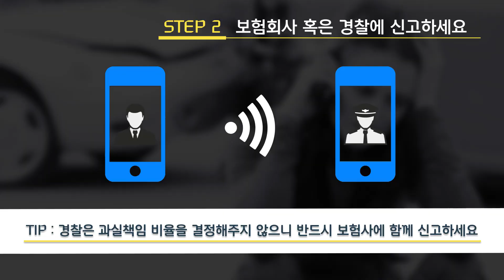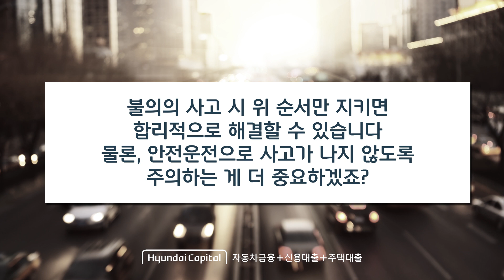[현대캐피탈] 자동차 생활 연구소 #29. 교통사고 대처법 : 이것만 따라하세요!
슬기로운 자동차 생활을 위한 자동차 꿀상식
현대캐피탈 ‘자동차 생활 연구소’에서 확인하세요!

자동차 생활 연구소
#29. 교통사고 대처법

막상 사고가 나니까
뭐부터 해야 할지 모르겠다구요?

‘난 사고 날 일 없어’ 라는 생각에
사고에 대해 아무 준비 안했다구요?

누구에게나 한 번쯤 찾아 올 수 있는
교통사고를 간단하게 5가지 스텝으로
자동차 생활 연구소가 알려드립니다.